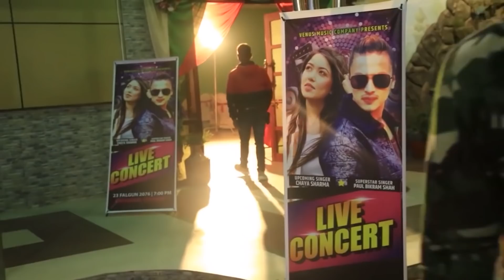NEPALI MOVIE - MA YESTO GEET GAUNCHHU 2 - MAKING - PAUL SHAH, POOJA SHARMA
© by Budha Subba Digital Pvt.Ltd.